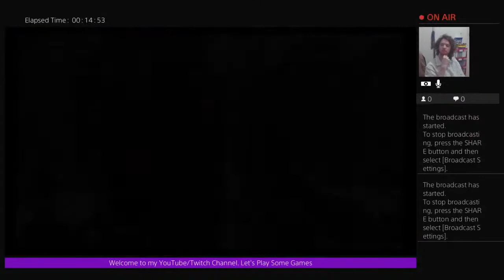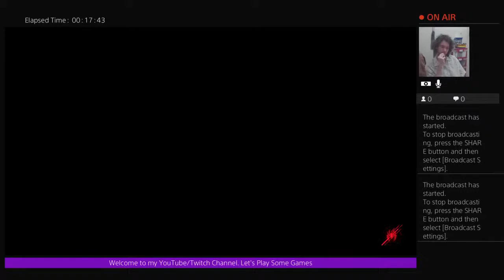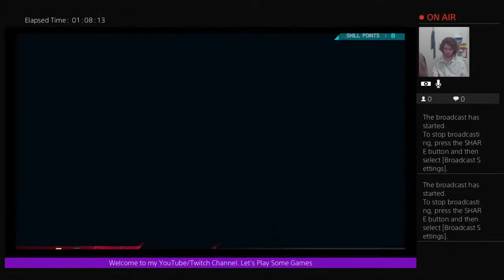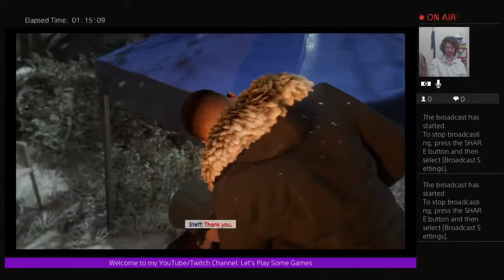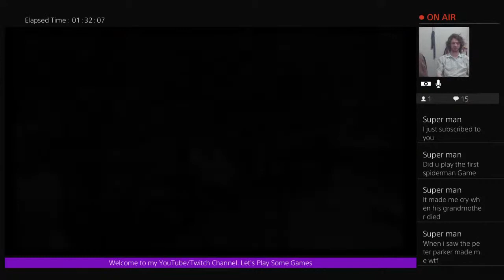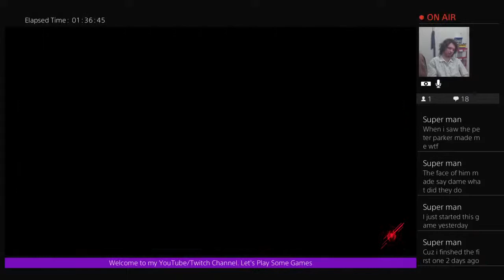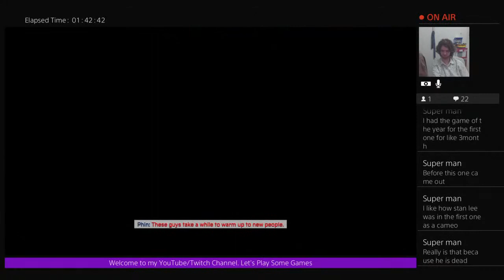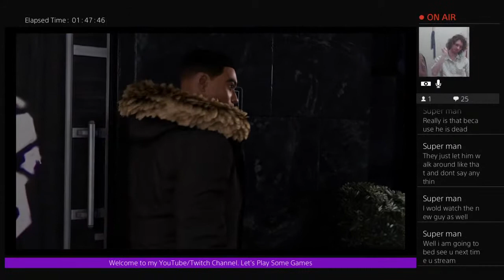Miles Morales Spider-Man Playthrough Part 4